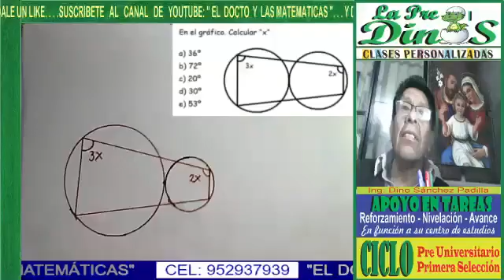PROBLEMA DE ÁNGULOS Y ARCOS 8